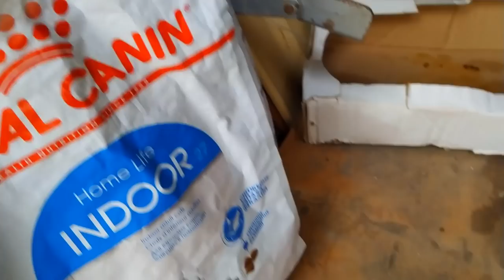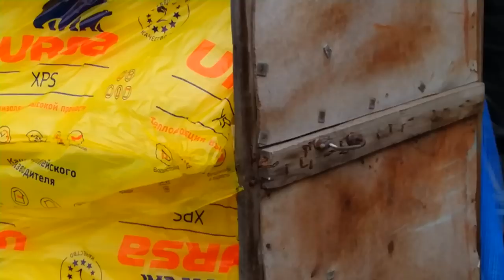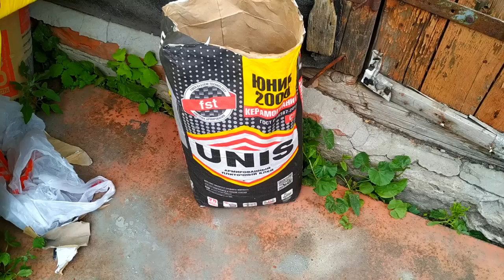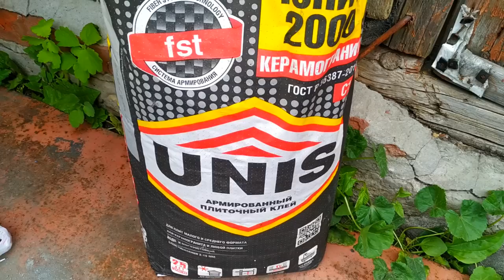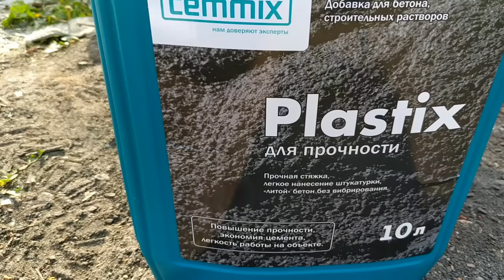Фирменный рецепт штукатурки от Лёшика Она не одна Своими руками ЕленаСитникова